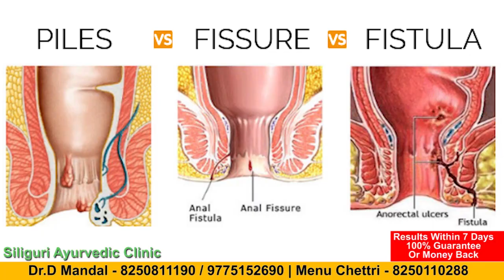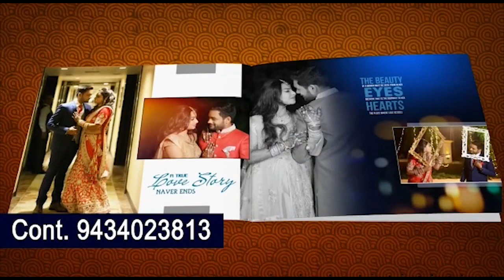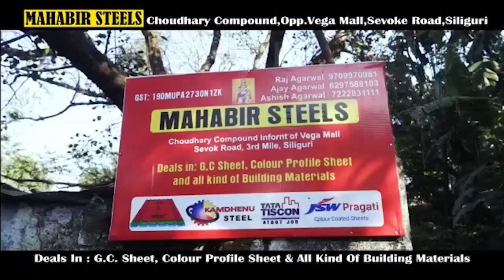खबर छिटोमीठो | 18th August 2023